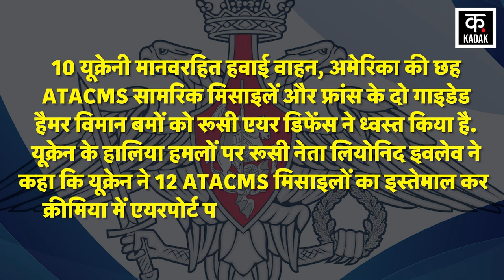Russia Ukraine War | जेलेंस्की के वार से रूस में मची तबाही ! यूक्रेन ने खेला बड़ा दांव | News18